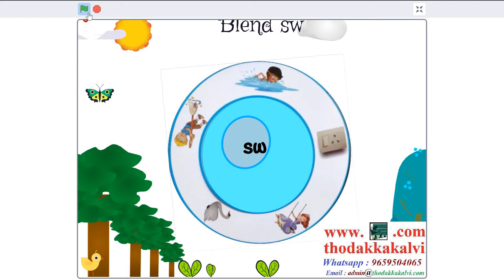Blue Rotating Card |Part 5 [ 15/17] | Phonics | Consonant Digraph| போனிக்ஸ்| சமசீர் கல்வி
More PDF & Videos & Online Test

Join Group for More Updates

SMS Alerts தேவையெனில்
பதிவு செய்ய கீழே உள்ள லிங்கில் செல்லுங்கள்